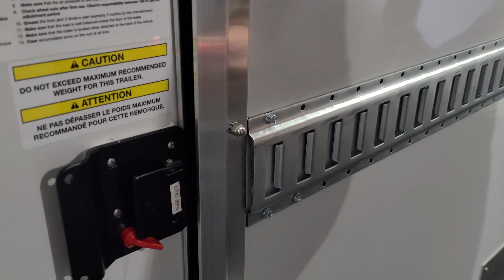Configurer votre EvoCore : Installation de E-Track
Les remorques EvoCore d'Idéal Cargo: un choix écologique et innovant fabriqué au Québec!

Les remorques EvoCore d'Idéal Cargo, pensées et fabriquées au Québec, révolutionnent le marché nord-américain.

Grâce à leurs panneaux en biocomposite GreenEdge, faits à 100 % de plastique recyclé, elles sont les seules à offrir une isolation thermique et sonore R5. De plus,  leur structure entièrement galvanisée à chaud et leurs designs brevetés en font les premières véritables remorques écologiques d'Amérique du Nord.

Dans cette vidéo, découvrez les étapes et les outils essentiels pour installer des barres d'attache E-Track dans les remorques EvoCore.

Pour en savoir plus sur nos produits, consultez notre site Web